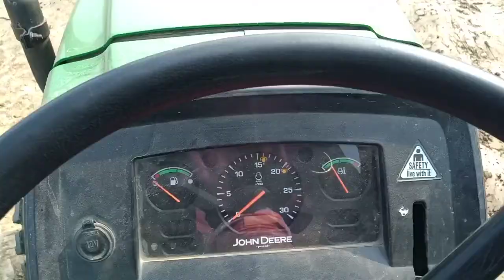Sonalika 47vs Eicher48